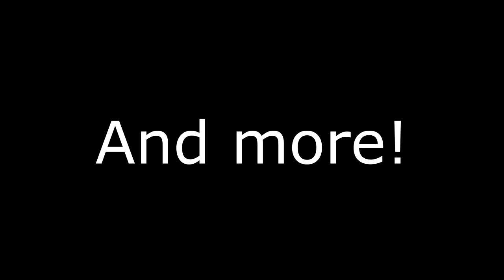Great Crossover At the Movies 1: Air Buddies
I have not seen the Air Buddies movie in so long, and I don't remember a thing about it, until now. In the first episode of "Great Crossover At The Movies", I review this movie I have not seen in so long!